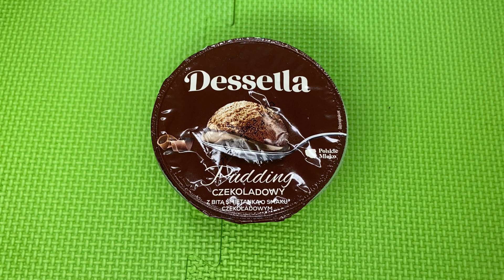Chocolate Pudding Unboxing / Chocolate / Satisfying Video ASMR